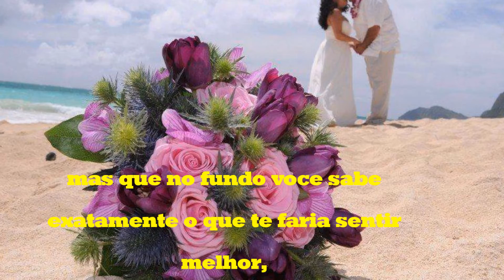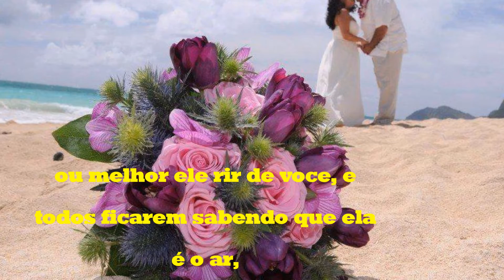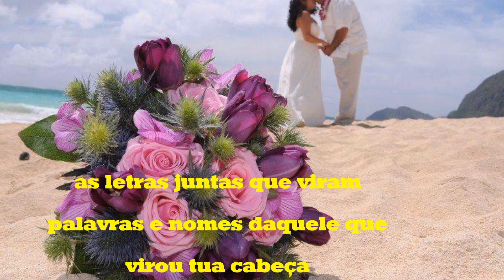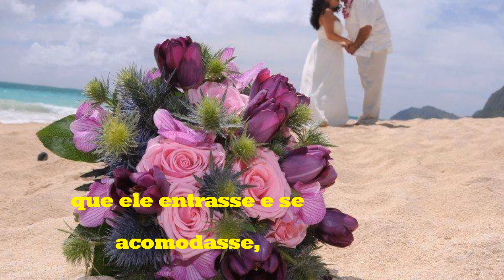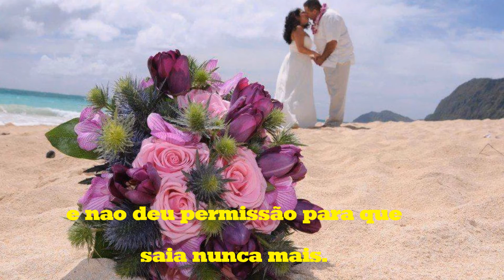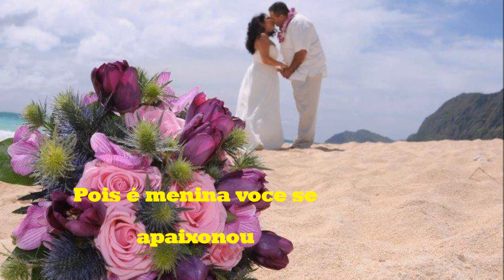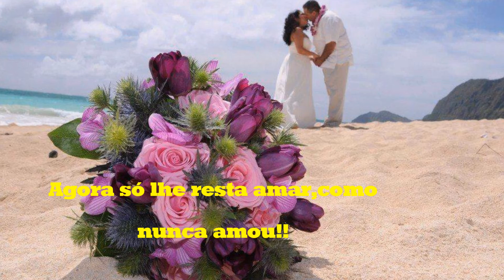Sonetos de Amor Traduzido wm PT video 38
Sabe aquela vontade que da de repente e voce não sabe explicar o que está sentindo, mas que no fundo voce sabe exatamente o que te faria sentir melhor, voce apenas não quer falar para ninguém rir de voce, ou melhor ele rir de voce, e todos ficarem sabendo que ele é o ar, as letras juntas que viram palavras e nomes daquele que virou tua cabeça e te deixou de pernas para o ar, porque voce permitiu que ele entrasse e se acomodasse,  e nao deu permissão para que saia nunca mais.